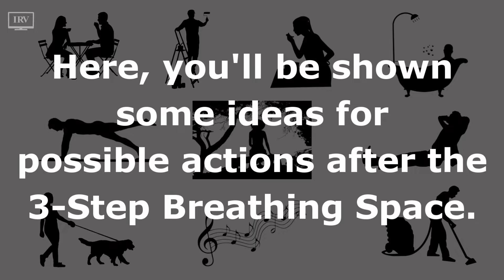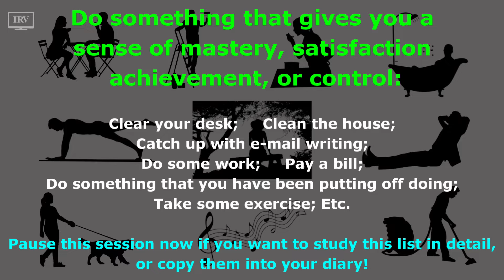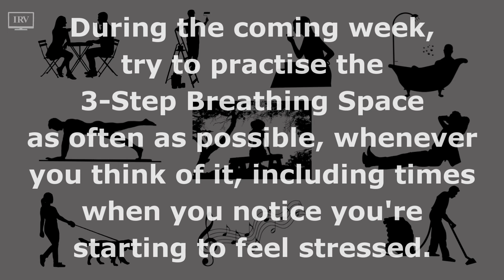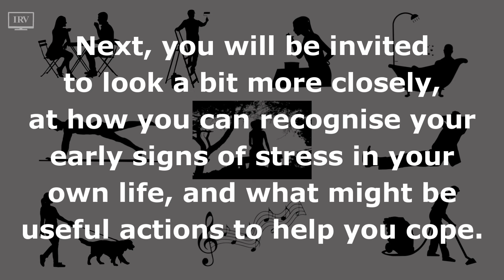4-3 - Daily Life Mindfulness - Possible Actions After 3 Step Breathing Space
4-3 - Daily Life Mindfulness - Possible Actions After 3 Step Breathing Space
** MINDFULNESS COLOURING BOOK FOR AULTS & TEENS

For extra guided mindfulness sessions, visit the YouTube playlist of timed mindfulness practices below. The videos vary in time, from 1 minute to 45 minutes, so you can choose a session length to fit into your daily schedule:

THIS COURSE IS NOT A SUBSTITUTE FOR ANY PROFESSIONAL ADVICE OR TREATMENT, INCLUDING THE ADVICE AND TREATMENT OF A LICENSED HEALTHCARE PROFESSIONAL.
You should consult your physician or other health care professional before starting this course to determine if it is right for your needs.
The information offered in this course is educational only and does not replace professional medical advice, diagnosis or treatment.
Never disregard the medical advice of a psychologist or other health professional, or delay in seeking such advice because of the information offered or provided in this course.
If you are currently being treated by a physician or other healthcare professional for any condition or disease, do not modify your treatment program without your provider’s guidance or based on any information in this course.

MINDFULNESS COURSE CONTENTS